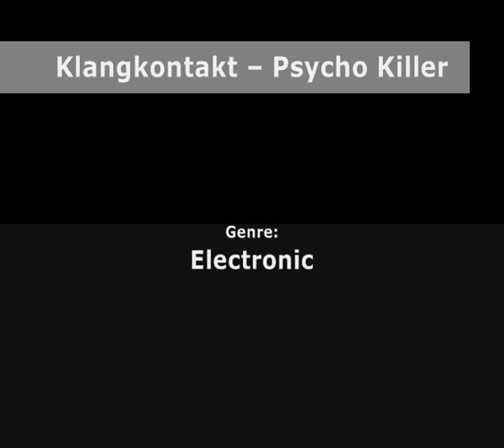Klangkontakt -- Psycho Killer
Label:Road Rage Records -- RRR003
Format:Vinyl, 12"
Country:Germany
Released:14 Oct 2002
Genre:Electronic
Style:House, Electro

A   Psycho Killer (Original Mix)
B1   Psycho Killer (Trash Mo's MPC Psycho Mix)
Remix -- Trash Mo Pet
B2   Psycho Killer (Kiki's Dubstramental Mix)
Remix -- Kiki